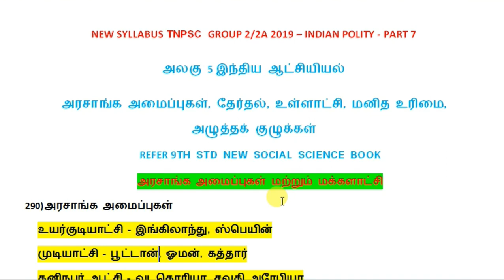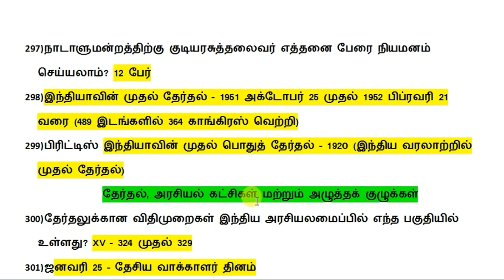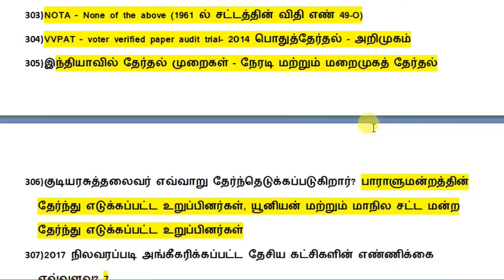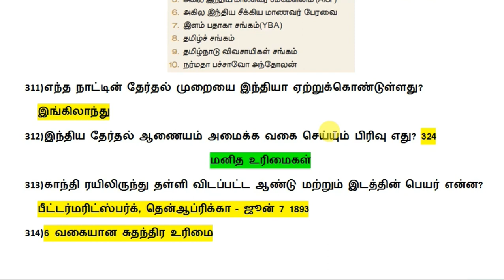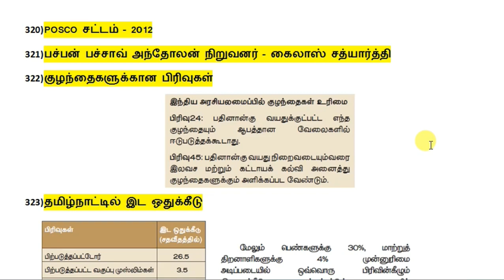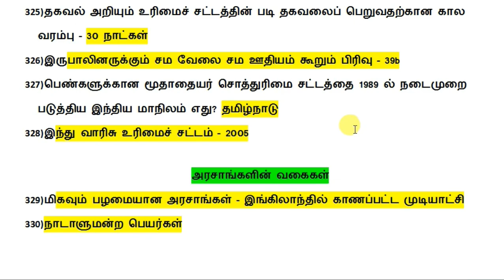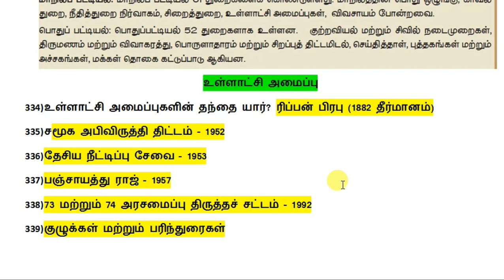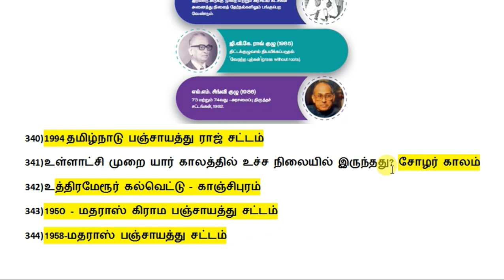9TH POLITY-தேர்தல் -அரசாங்க அமைப்புகள்-உள்ளாட்சி -மனித உரிமை -அழுத்த குழுக்கள் -LINE BY LINE